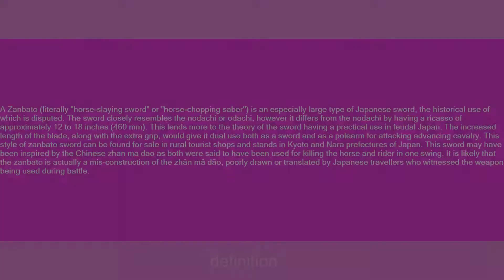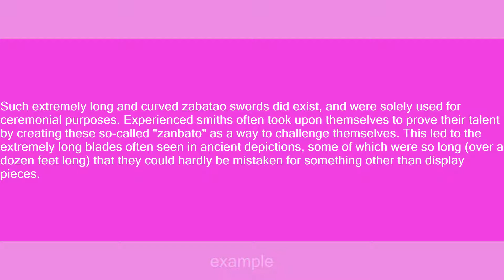Zanbato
Slang flashcards: